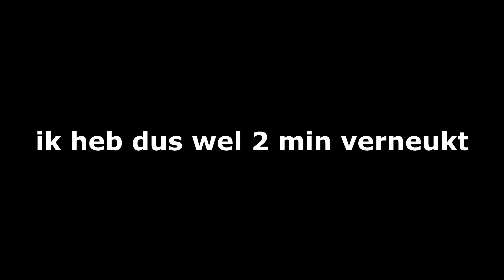MEGA XL ROCKET LEAGUE RECORD AFLEVERING!!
Mijn naam is Gerrit van den Berg en ik upload altijd om 15:00 een video!
✔️ Support A Creator Code: NLbeast1-yt (ad)
PC:
MSI GeForce RTX 2070 Super Gaming X
ASUS ROG Strix B450-I Gaming
Cooler Master MWE Gold 650 - V2 - Full Modular
AMD Ryzen 7 3700X (BOX) Boxed
Corsair Vengeance LPX CMK16GX4M2B3200C16